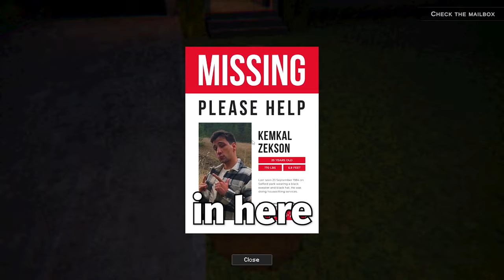This horror game uses claps to scare you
This is Raycastly's first installment in the Nightmare Files series called "Clap Clap". This game is about a house sitter who babysits someone's house with "clap clap" technology installed into it. Little did he know what phenomena would occur. . .